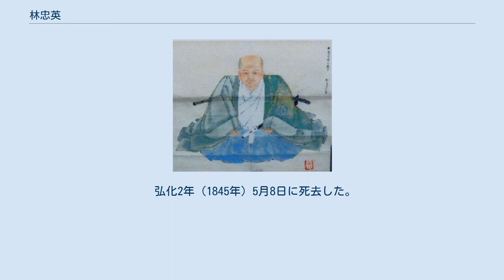林忠英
林 忠英（はやし ただふさ）は、江戸時代後期の旗本、譜代大名。
将軍徳川家斉の寵臣として若年寄にすすみ、上総貝淵藩の初代藩主となった。
 明和2年（1765年）、旗本・林忠篤（3000石）の長男として生まれる。
天明元年（1781年）4月、小納戸。
天明7年（1787年）に第11代将軍に就任した家斉の寵愛を受けて小姓役を務めた。
寛政元年（1789年）、従五位下出羽守に叙任。
 寛政8年（1796年）7月3日に家督を相続する。
寛政9年（1797年）2月に小姓頭取、享和元年（1801年）には小姓番組頭格・御用取次見習、文化元年（1804年）に御側御用取次など、数々の幕府要職を歴任した。
文化10年（1813年）12月に1000石、さらに文政5年（1822年）3月には3000石を加増される。
 文政8年（1825年）4月には若年寄、勝手掛・表大奥に任じられ、新たに3000石を加増されて計1万石を領し大名に列した。
天保5年（1834年）12月に3000石、天保10年（1839年）3月には江戸城修築などの功により5000石を加増され、計1万8000石を領する。
しかし、天保12年（1841年）1月に将軍家斉が死去すると、第12代将軍家慶や老中水野忠邦の粛清を受け、4月17日に8000石召し上げ、さらに若年寄を罷免されて失脚した。
同年7月には、老齢を理由に強制隠居となり、家督を次男の忠旭に譲った。
 弘化2年（1845年）5月8日に死去した。
享年81。